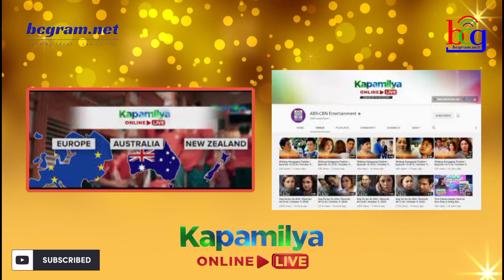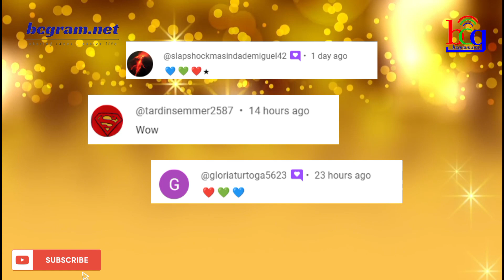ABS-CBN PATULOY SA PAGLAKI NG REACH! KAPAMILYA FANS, NAGULAT!